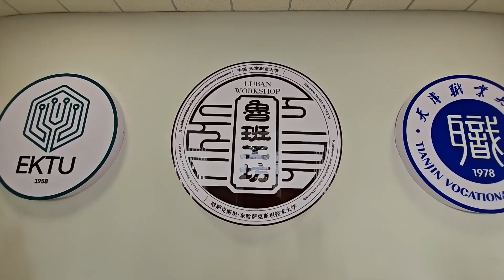6B11301 ОП Организация перевозок, движения и эксплуатация транспорта 01 07 2024